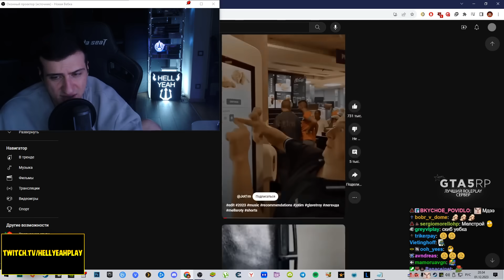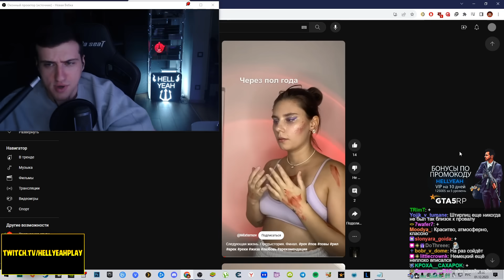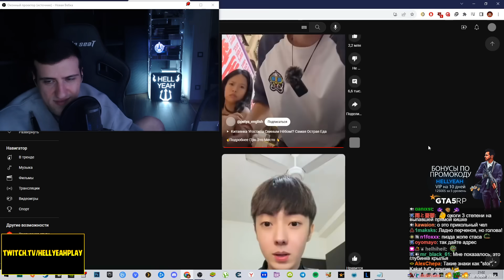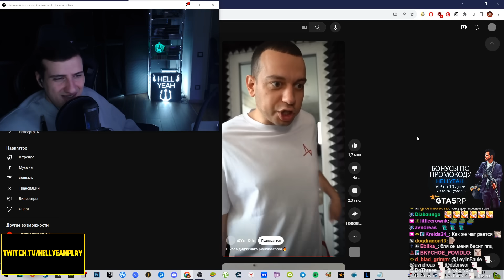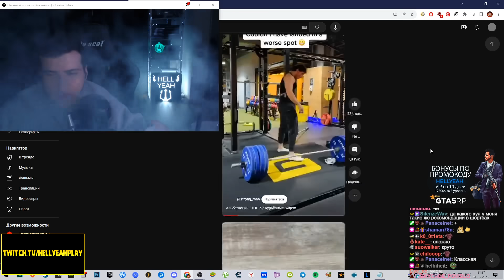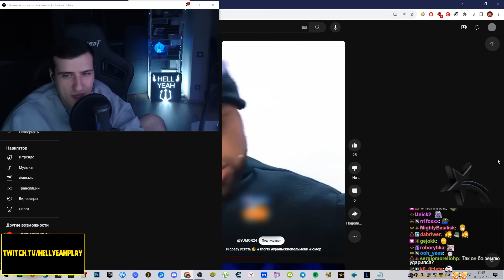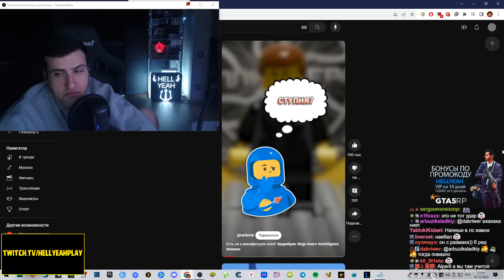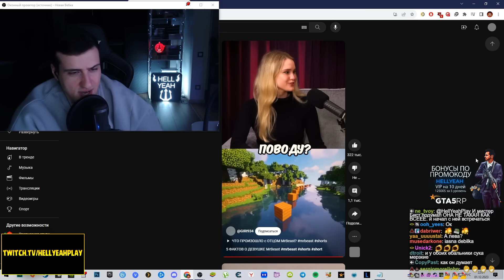РЕАКЦИЯ НА ЮТУБ ШОРТС #3 | HELLYEAHPLAY